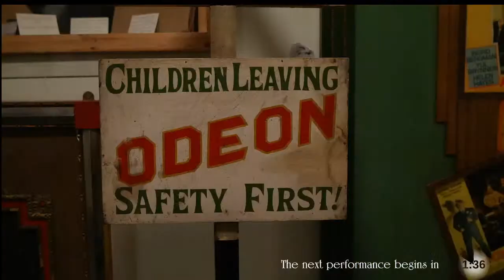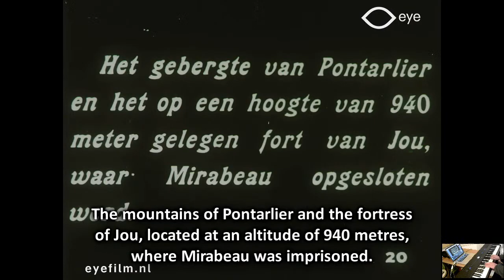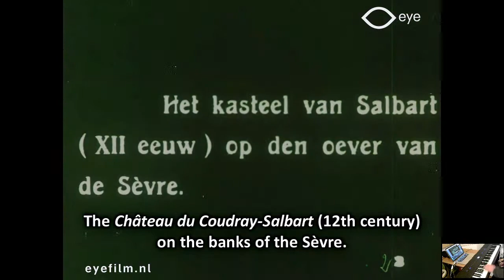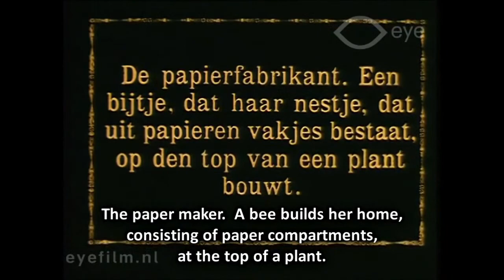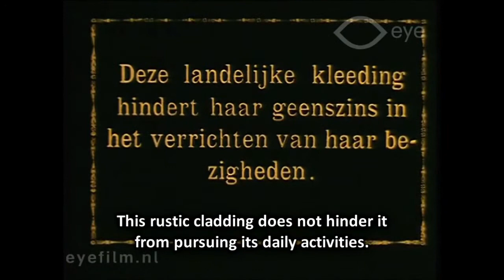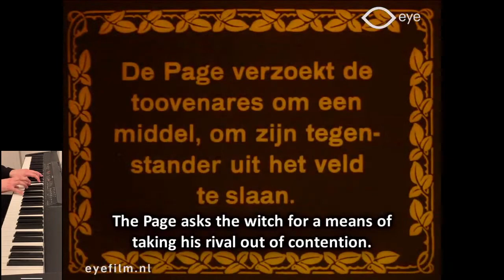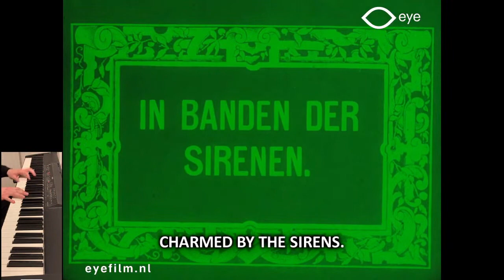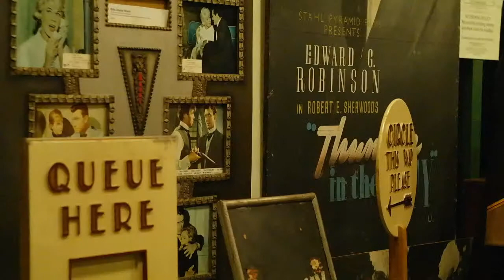Kennington Bioscope livestream #12 - colour and comedy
KBTV will be back with a new programme of silent films with live piano music on November 25th, 2020 at 19.30 GMT (UTC +0), (20.30 CEST, 2.30pm Eastern/11.30am Pacific).  This month we'll be featuring a selection of hand-coloured films from EYE Filmmuseum, including items from the Jean Desmet collection, plus a couple of tinted comedies from firm favourite Marcel Perez a.k.a. Robinet.

Hosted live by Michelle Facey, with livestreamed performances from John Sweeney and Costas Fotopoulos, also sharing stream-running duties, and with new recordings from Lillian Henley and Colin Sell.  Tod Higginson on file preparation and chatbox; show format and Cinema Museum footage by Cyrus Gabrysch.  Thanks to the KB committee, The Cinema Museum and David Lavelli, and EYE's silent film curator Elif Rongen-Kaynakçi.

programme:
00:00  Cinema Museum pre-roll
03:46  Michelle Facey show intro
09:06  Robinet Pescatore (Robinet the Fisherman) (IT 1914) livestreamed performance by John Sweeney
13:52  Coloured Views – Pontalier and Niort (FR 1924-5) livestreamed performance by John Sweeney
20:36  Michelle Facey trick-films intro
24:47  Les Glaces Marveilleuses (Magic Mirrors) (FR 1908) new live recording by Lillian Henley
32:38  Le Dirigeable Fantastique (FR 1906) livestreamed performance by John Sweeney
35:59  Le Voyage sur Jupiter (FR 1909) new live recording by Colin Sell
46:03  Michelle Facey second half intro
48:55  The Paper Bee (? 1920) new live recording by Lillian Henley
52:25  Amour de Page (FR 1911) livestreamed performance by Costas Fotopoulos
1:05:10  La Legende des Ondines (Legend of the Sirens) (FR 1911) livestreamed performance by Costas Fotopoulos
1:13:24  Madamigella Robinet (‘Miss’ Robinet) (IT 1913) new live recording by Colin Sell
1:20:18  Michelle Facey show outro
1:23:14  Cinema Museum post-roll

Please help our London home The Cinema Museum reach their crowdfunding stretch goal to keep them going into the new year during the renewed lockdown.  They are a vital community and historical institution and very worthy of any support you can give while they are excluded from emergency arts funding.